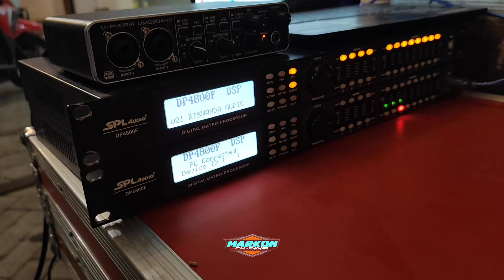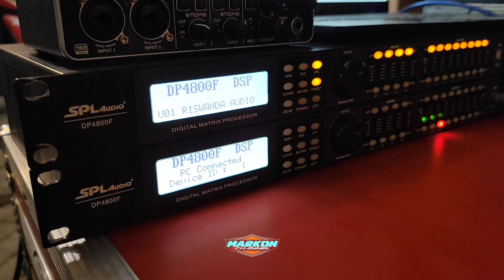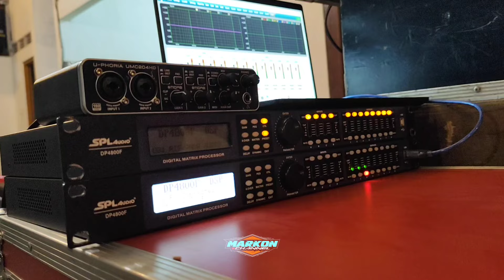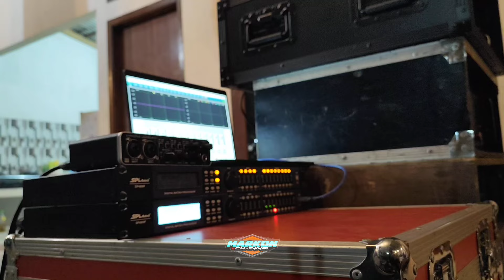Riswanda Tim Cak Wan Borong 2 Dlms Spl Sekaligus..!! Kedatangan Penyewa Karnaval & Mberot